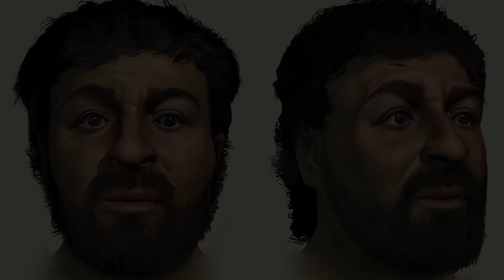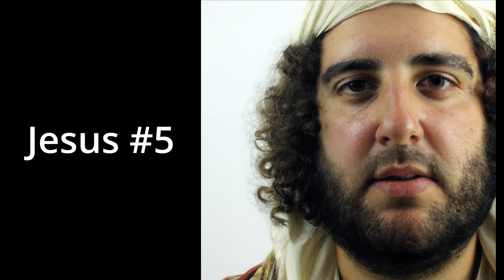What Did Jesus Really Look Like? (According to AI) - Dall-E 2 - Stable Diffusion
Have you ever wondered what the face of Jesus actually looked like?

What if you could go back in time and snap a photo of Jesus?

Many ideas about how Jesus looked have been brought forward by Church Leaders, the History Channel, Popular Mechanics, Secular Talk and others ...

But, now with AI tools like Dall-E 2 and Stable Diffusion, we can reconstruct the past (a little) and practically snap a photo -- or at least snap a photo of the various probabilities.

Here I've done my best to reconstruct what Jesus may have looked like 2000 years ago using:

(2) The culture in Jesus's day
(3) Earliest depictions of Jesus
(4) Galilean skulls
(5) Population genetics

Enjoy the mini documentary!

Chris Johnson
Ask Reality